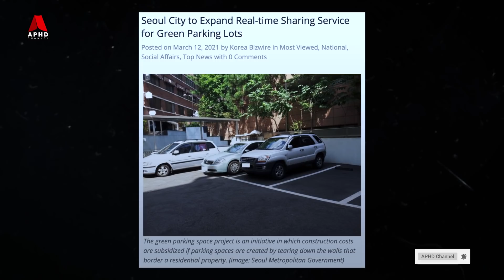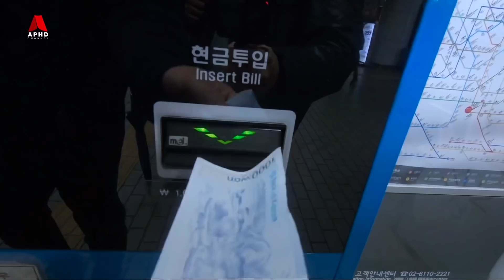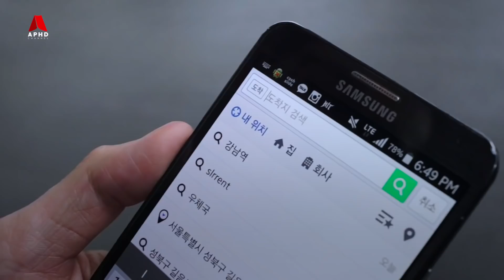Bagaimana Seoul, Korea Selatan Menjadi Bandar Mega (Megacity)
Korea Selatan adalah sebuah negara yang mampu membangun, dari keadaan miskin mundur kepada kaya berteknologi tinggi, dalam masa kurang setengah abad.

Negara ini menjadi pesaing global dalam beberapa sektor seperti pengeksport telefon bimbit, semikonduktor, automobil, pembuatan besi dan  bahan kimia, serta industri hiburan, yang mendapat sambutan tinggi disamping menjana ekonomi.

Pada tahun 2020, nilai KDNK Korea Selatan mengikut sumber Bank Dunia adalah 1.63 trilion USD, iaitu mewakili 1.44% ekonomi dunia. Seoul adalah antara bandar mega di dunia (megacity), dengan jumlah populasi yang bertambah dari 2.4 juta pada tahun 1960, kepada kira-kira 10 juta pada tahun 2020.

Jadi dalam video kali ini kita akan melihat bagaimana Seoul boleh menjadi model dan contoh dalam pembangunan bandar pintar.
Teruskan menonton.

Beli apa sahaja barangan yang anda mahu di sini